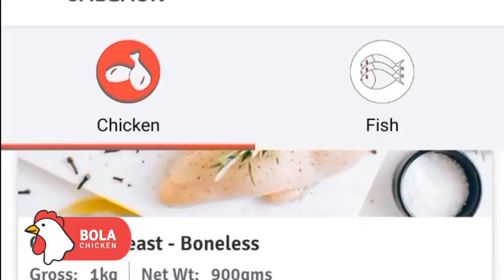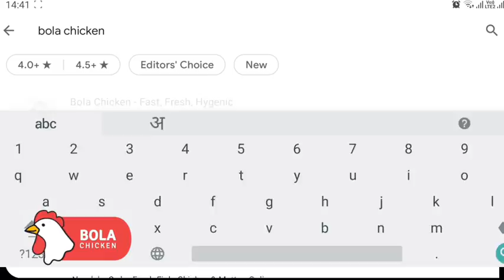जलद बातम्या; धरलं तर चावतय,सोडलं तर पळतंय अशी झाली पाकिस्थान ची गत